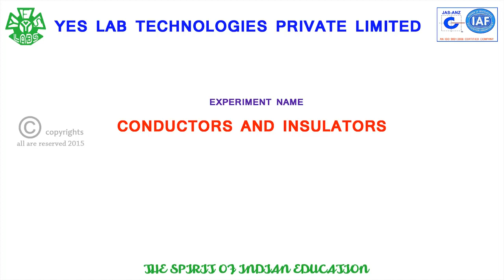PHY 06015 CONDUCTORS AND INSULATORS